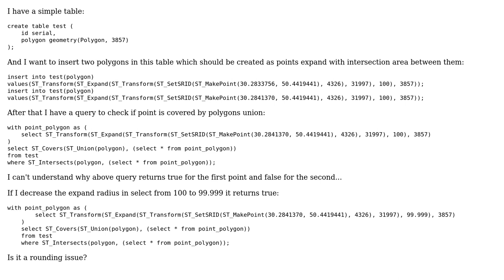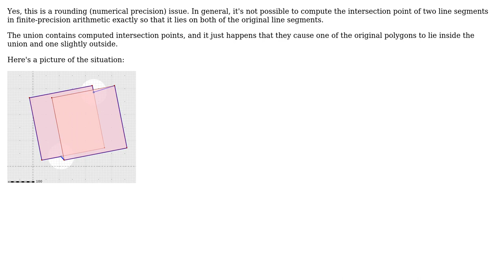GIS: PostGIS ST_Covers doesn't match polygon after ST_Union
With thanks & praise to God, and with thanks to the many people who have made this project possible! | Content (except music & images) licensed under CC BY-SA | Music | Images & others | With thanks to user Vince user Viktor Kurchenko user dr_jts and the Stack Exchange Network Trademarks are property of their respective owners. You are responsible for your own actions.